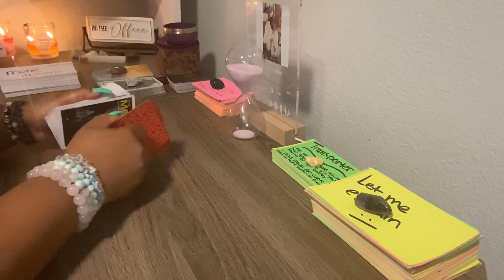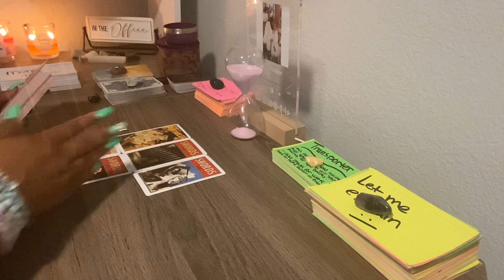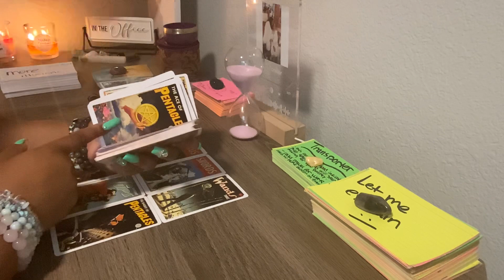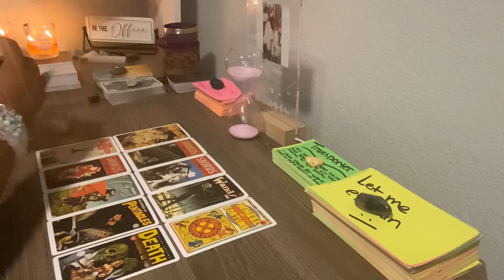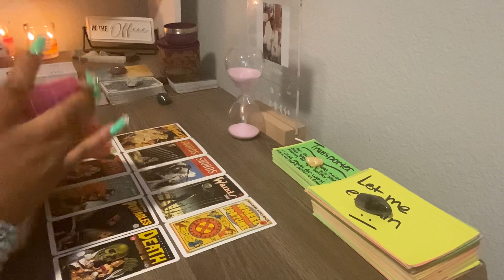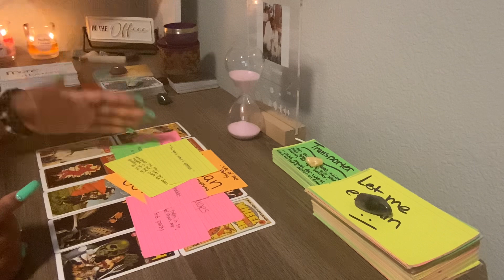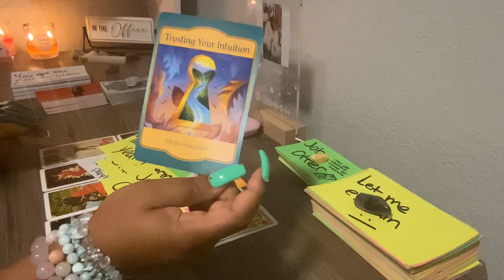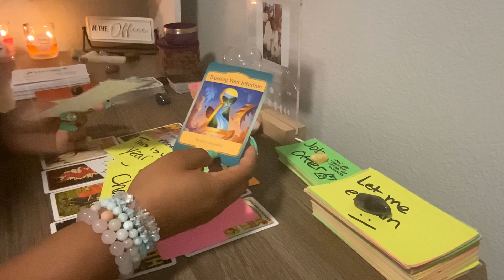CANCER ♋️ You are being redirected to receive your blessings🚨SPIRIT SAYS” THIS IS YOUR YEAR ￼🌸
SPIRITUAL STORE ⤵️

BE AWARE OF SCAMMERS ON ALL OTHER PLATFORMS !!!